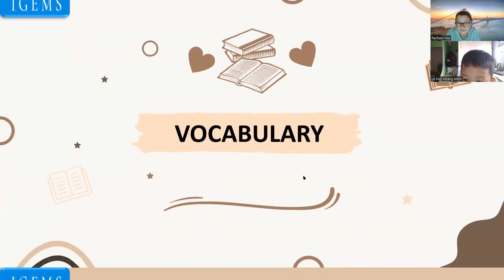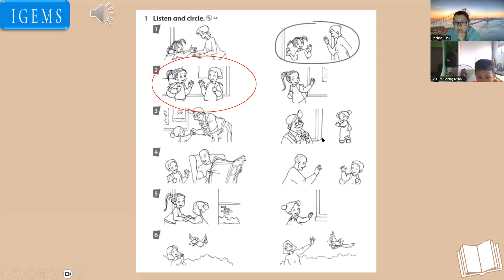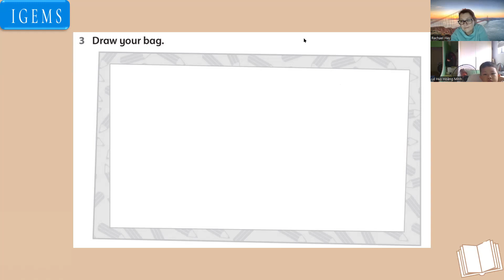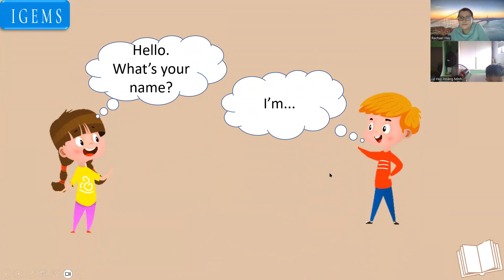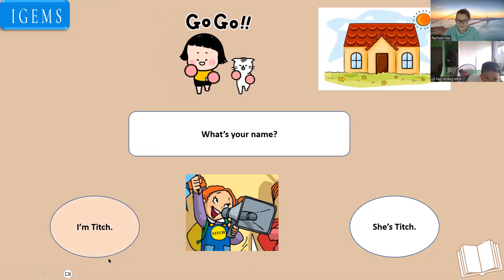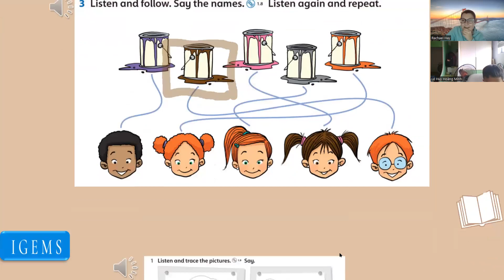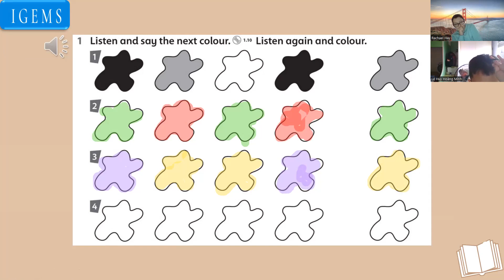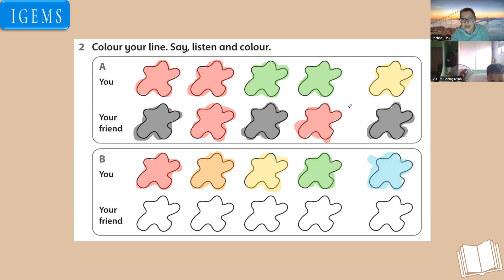Minh - Cover Day 1 - 12/06/2023